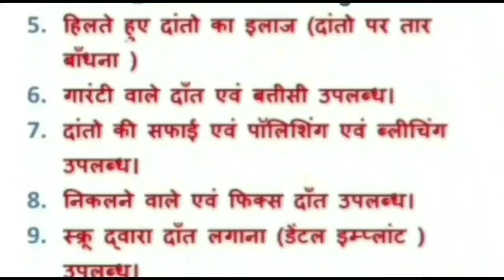damoh स्व चंद्रकांत सोनवलकर की स्मृति में आयोजित कार्यक्रम में मंत्री प्रहलाद पटेल ने की शिरकत